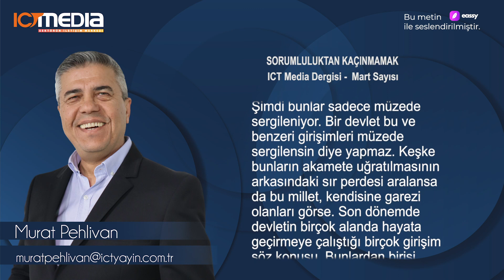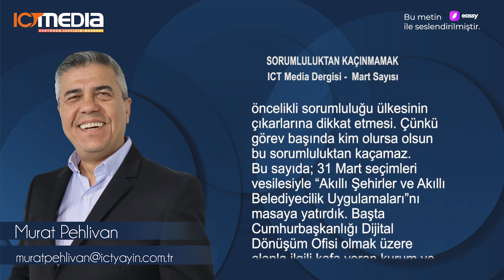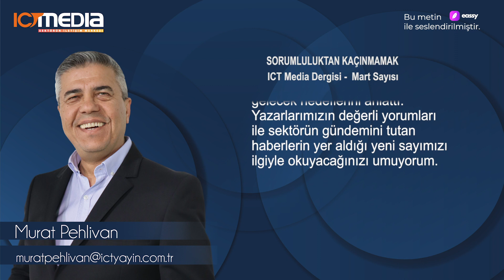Murat Pehlivan - ICT Media Dergisi Mart 2024 Yazısı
Bu sayıda; 31 Mart seçimleri vesilesiyle “Akıllı Şehirler ve Akıllı Belediyecilik Uygulamaları”nı masaya yatırdık. Başta Cumhurbaşkanlığı Dijital Dönüşüm Ofisi olmak üzere alanla ilgili kafa yoran kurum ve kuruluşlar, proje geliştiren önemli firmalar değerlendirmelerde bulundu. Mart sayımız için ayrıca girişimcilik ekosisteminde yeni bir sayfa açan Fonbulucu’nun CEO’su Hakan YILDIZ ile konuştuk. Yıldız, kitle fonlaması modelleri ile Fonbulucu’nun çalışma sistemini ve şirketin gelecek hedeflerini anlattı.